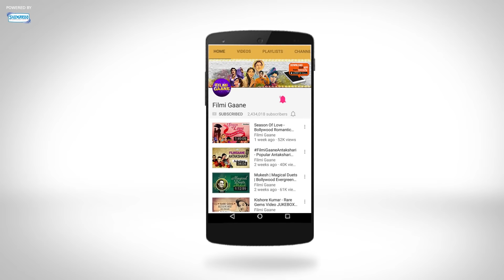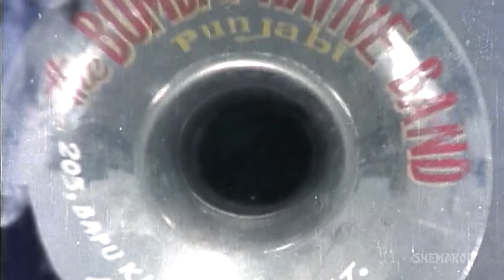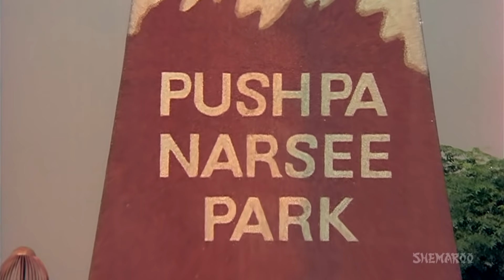Rajesh Khanna Hit Songs Collection {HD} - Evergreen Hindi Songs (Tribute To Rajesh Khanna)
0:00:05  -  Shayad Meri Shaadi Ka Khayal - Souten
0:06:05  -  Meri Pyari Behaniya Banegi Dulhaniya - Sachaa Jhutha
0:13:15  -  Yeh Reshmi Zulfein  - Do Raaste
0:17:14  -  Hum Do Mohabbat Ke Maare - Joroo Ka Ghulam
0:21:56  -  Zindagi Pyar Ka Geet Hai - Souten
0:26:32  -  Gore Rang Pe Na Itna Gumaan Kar - Roti
0:31:01  -  Yun Hi Tum Mujhse Baat Karti Ho - Sachaa Jhutha
0:34:57 -  O Kehdo Kehdo Haan Tum  - Sachaa Jhutha
0:37:53  -  Humein Aur Jeene Ki  - Agar Tum Na Hote
0:43:09   -  Chal Dariya Mein Doob Jayein - Prem Kahani
0:47:34  -  Chup Gaye Sare Nazare - Do Raaste
0:52:08  -  Goron Ki Na Kalon Ki - Disco Dancer
0:59:53  -  Mere Naseeb Mein Aye Dost - Do Raaste
1:04:29  -  O Yaar Dildar Tujhe Kaisa Chahiye  - Chhailla Babu
1:10:10  -  Public Hai Yeh Sab Jaanti Hai - Roti
1:15:45  -  Naino Mein Nindiya Hai  - Joroo Ka Ghulam
1:18:34  -  Dil Ko Dekho Chehra Na - Sachaa Jhutha
1:22:29  -  Yaar Hamari Baat Suno Aisa Ek Insaan Chuno  - Roti
1:26:34  -  Bindiya Chamkegi  - Do Raaste
1:31:31  -  Naach Meri Bulbul - Roti
1:35:35  -  Prem Kahani Mein Ek - Prem Kahani
1:40:39  -  Aaiye Aapko Main Apne - Joroo Ka Ghulam

Here is a tribute to the first ever superstar of Indian Superstar Rajesh Khanna. Have a great time listening to these songs.